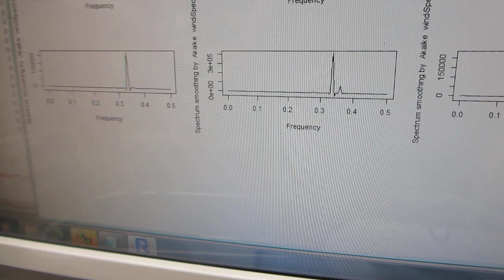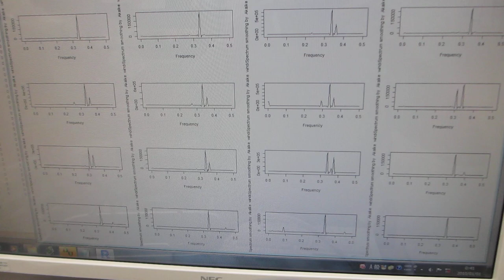一つの発振チャンネルから二種類の超音波プローブを発振制御する技術ーー２台のファンクションジェネレータを利用した、超音波制御実験ーー（超音波システム研究所）